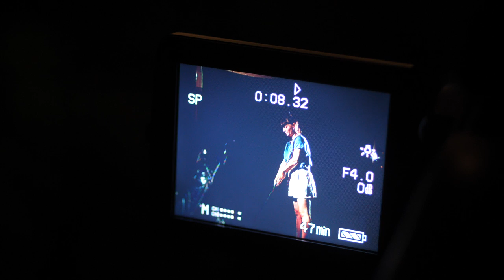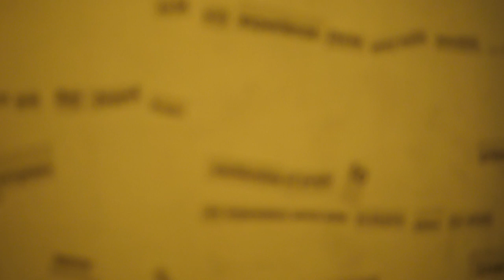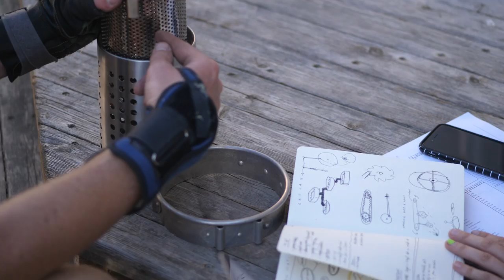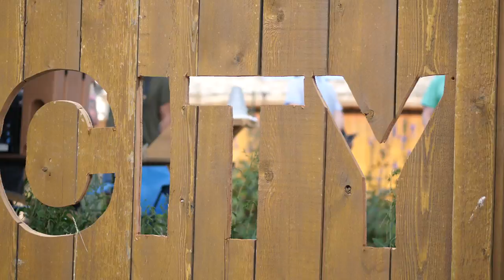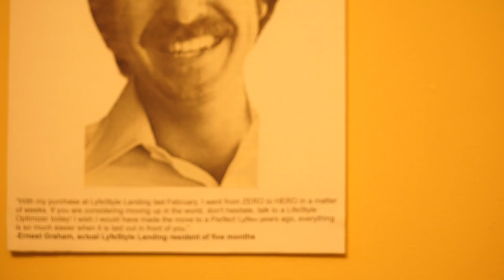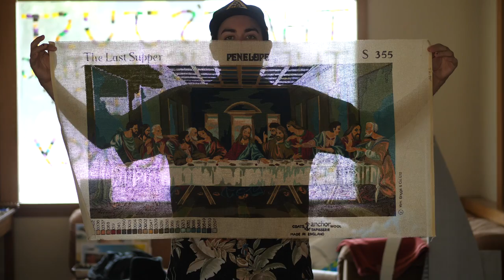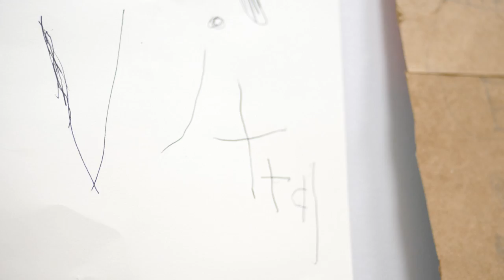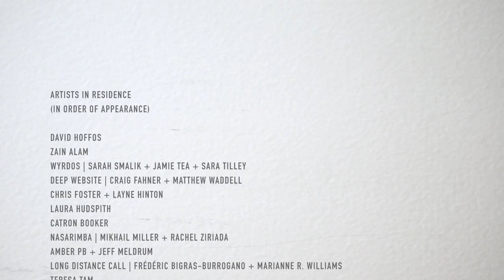WRECK CITY - DOCUMENTARY 2018 ARTIST RESIDENCY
In the summer of 2018, artists from all over North America came together in Calgary, Alberta. The Wreck City documentary follows 14 artists and artist collectives as they create responsive artworks as part of the 5 week intensive Wreck City Residency.

David Hoffos
Zain Alam
WYRDOS | Sarah Smalik + Jamie Tea + Sara Tilley
DEEP WEBSITE | Craig Fahner + Matthew Waddell
Chris Foster + Layne Hinton
Laura Hudspith
Catron Booker
NASARIMBA | Mikhail Miller + Rachel Ziriada
Amber PB + Jeff Meldrum
Long Distance Call | Frédéric Bigras-Burrogano + Marianne R. Williams
Teresa Tam
Sarah Houle
Sarah van Sloten
Nate McLeod

Curators

Matthew Mark Bouree
Caitlind r.c. Brown
Jennifer Crighton
Brandon A. Dalmer
Natalie MacLean

Residency Coordinator
Heather Campbell

Writer in Residence
Carlin Brown

Still Photography
Mika Tan | Diane + Mike Photography

Dog in Residence
Le Petit Chien

Tyler Mcrugged - Vintage Strut
Zain Alam - Vacation Time (Vacate Now)
Zain Alam - I can rotate, repeat, and rearrange (not restart)
Tyler Mcrugged - Stacking Bottles
J.M. Ladd - The Anabasis
J.M. Ladd - The Negligent
Cape Moss - Did I See You
Hot Garbage - Kimono Dragon
J.M. Ladd - The Scar
Ghostkeeper - This is our Love
Baby Cages - Flowers
Cape Moss - Inside a fog
Fork rest - Be my (written by Mary-Anne McTrowe, performed by David hoffos)

wreck city volunteers
Erin Rei

RNDSQR
First Capital Realty
Artis REIT

Community Partners:
Quickdraw Animation Society (I'm emailing Ryan for their brand new logo!)
EMMEDIA Production Society
Alberta College of Art + Design

The WRECK CITY Residency is one of the 200 exceptional projects funded through the Canada Council for the Arts’ New Chapter program. With this $35M investment, the Council supports the creation and sharing of the arts in communities across Canada.
Ce projet est l’un des 200 projets exceptionnels soutenus par le programme Nouveau chapitre du Conseil des arts du Canada. Avec cet investissement 35 M$, le Conseil des arts appuie la création et le partage des arts au cœur de nos vies et dans l’ensemble du Canada.

wreckcity.ca